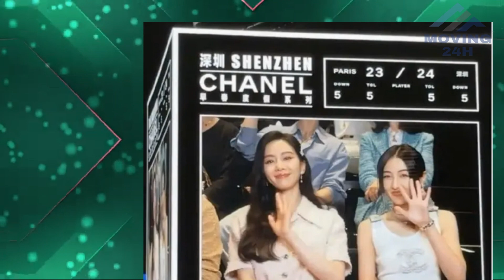【MOVING 24h11月04日】王一博待遇不一般，刘诗诗被「冷落」！周迅一出场就是 ? 他究竟怎么了？wangyibo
王一博待遇不一般，刘诗诗被「冷落」！周迅一出场就是 ? 他究竟怎么了？